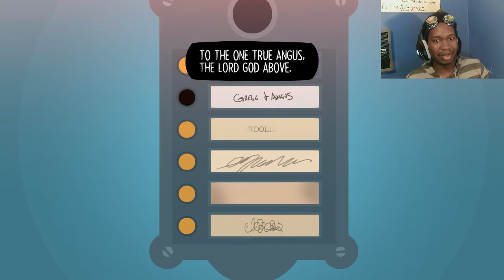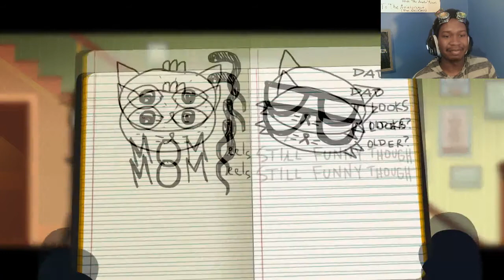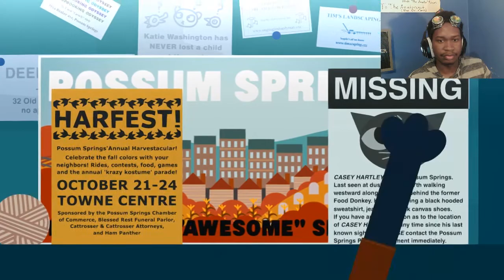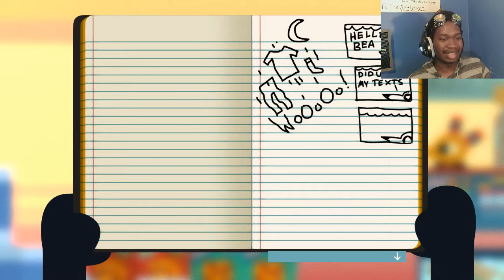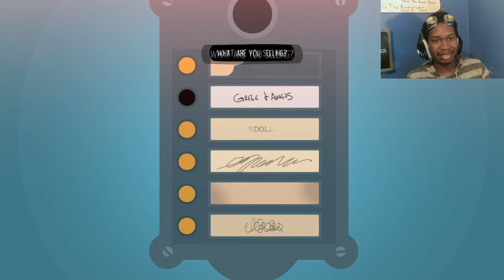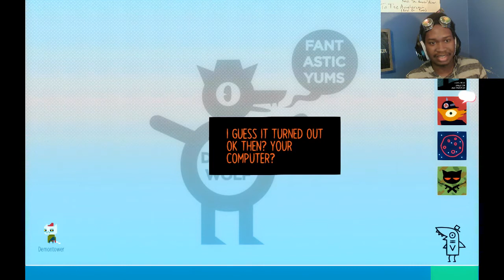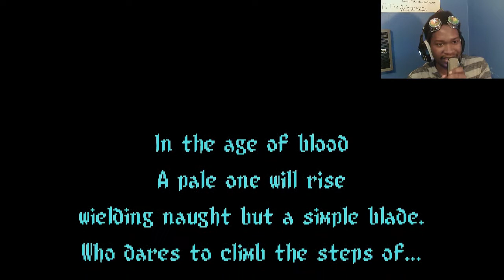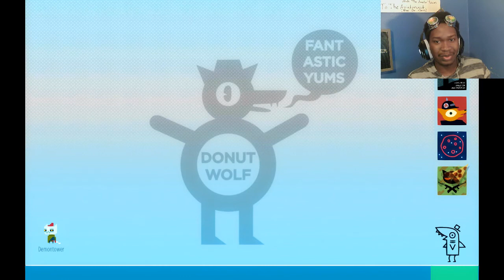Be My Angus | Night in the Woods #3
Hopefully one day everyone finds an Angus of their own...